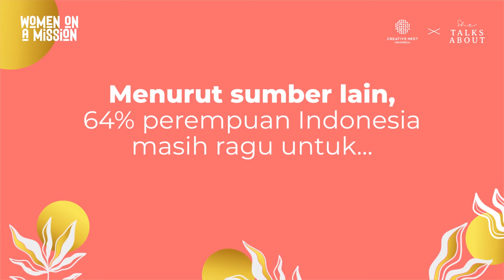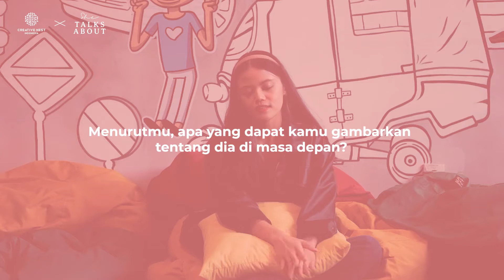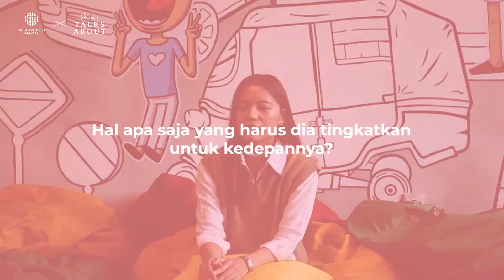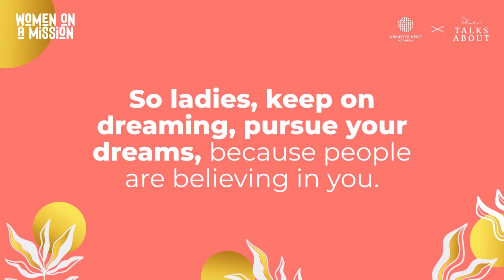[Audie & Andrea] WOMEN & HER DREAMS | Social Experiment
WOMEN & HER DREAMS: Audie & Andrea

[ @creativenest_id x @shetalks_about ]

Di era modern seperti ini, banyak perempuan yang masih ragu akan potensi dalam diri mereka; apalagi dalam hal mewujudkan mimpi. Seberapa penting sih dukungan sesama perempuan agar kita bisa melangkah lebih jauh?

Dalam video kali ini, Creative Nest dan She Talks About melakukan social experiment untuk membuktikannya.

Yuk, kita simak interview dengan duo kakak beradik, Audie @dee.audie dan Andrea @deaffyta! Apakah mereka berani bermimpi? Apa tantangan terbesar mereka? Bagaimana pandangan mereka tentang satu sama lain?

Semoga video ini bisa menginspirasi sesama perempuan Indonesia 💪🏻🔥

Creative Nest Indonesia on YouTube is under dr.m network, Indonesia's First Certified Official Youtube MCN (Multi Channel Network)

You may not transfer, alter or further reproduce or distribute any part of this presentation/material to any other person without any approval from Creative Nest Indonesia. Where provided to you in electronic format, you may only print from it for your own private use.